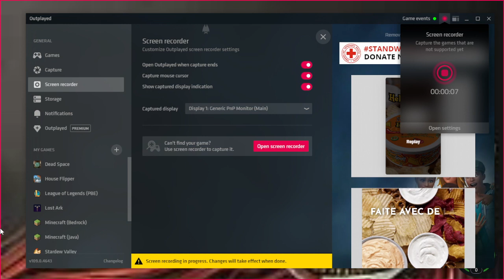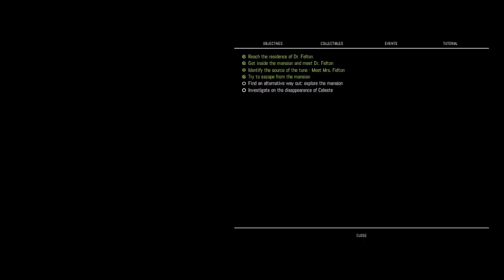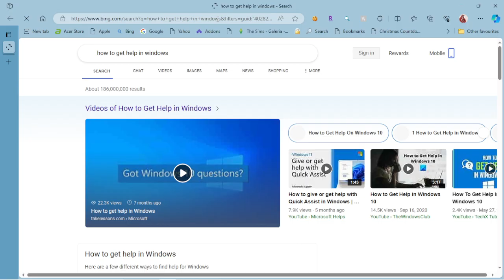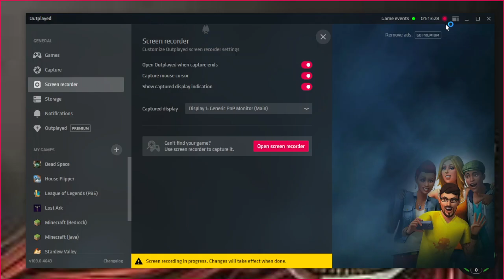Remothered part 3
I am playing the game called Remothered.